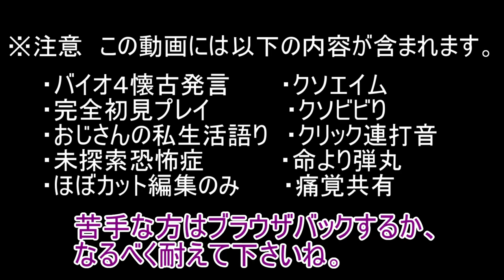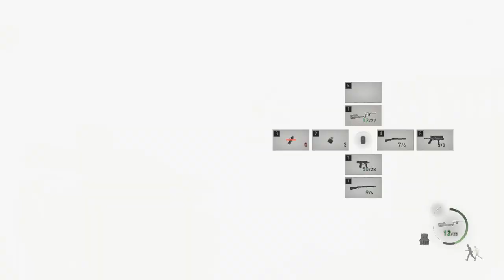【２７】Re：俺にとってはトラウマだ。【BIOHAZARD RE4】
無印ではベリー・トゥ・ベリー（腹と腹）でフロントスープレックスでしたが、今回はベリー・トゥ・バック（腹と背中）なのでジャーマンスープレックスとなるそうです。
勉強になるなぁ。